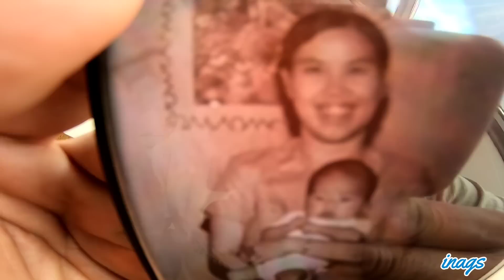Natulog ako sa garahe, Nahiya ang mga kaibigan ko / Spring / Inags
Edmonton, Alberta Canada Ang Buhay naming mga Pinoy dito sa Canada. Enjoy life at enjoy winter.